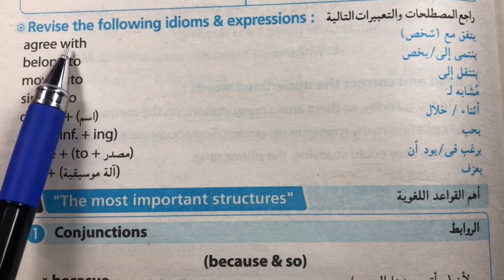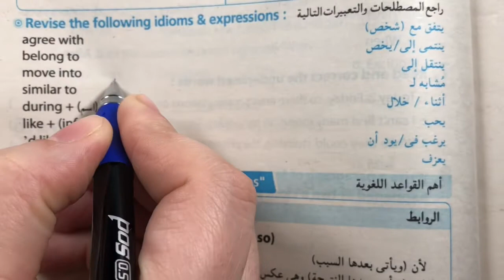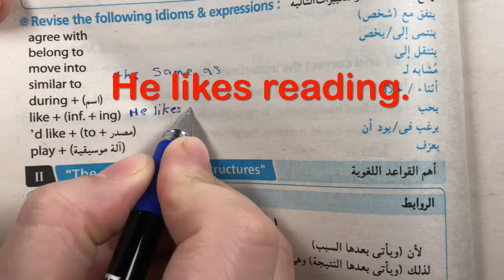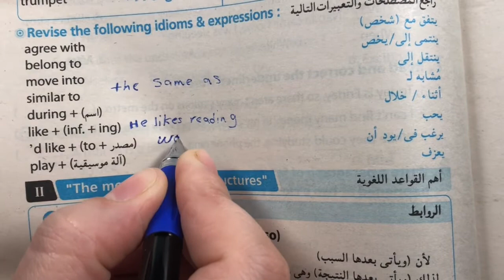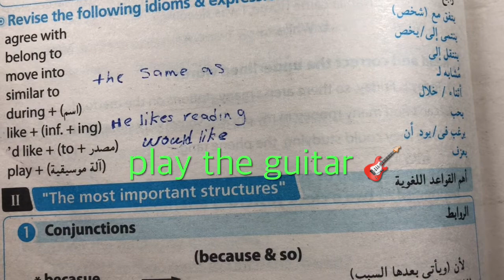(2) اهم التعبيرات والمصطلحات الانجليزيه | Idioms and expressions